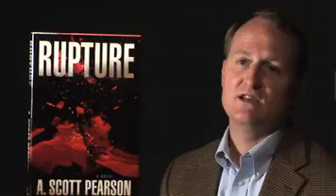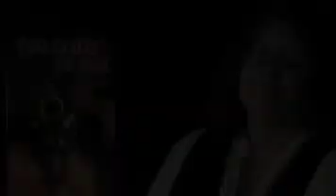KillerNashville Interviews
Composite interview -- Why attendees think Killer Nashville is one of the best conferences around